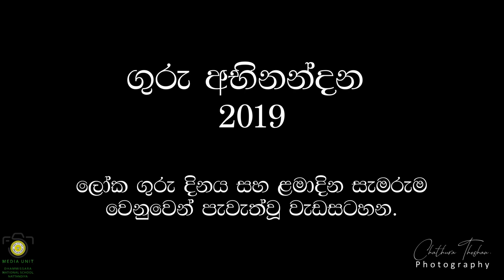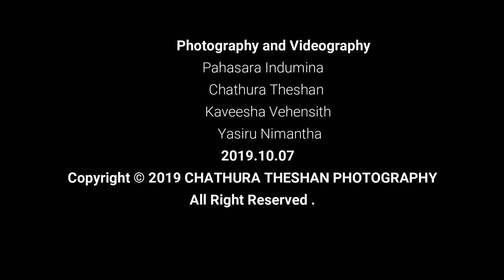World Teachers' Day and Children's Day Celebration Program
World Teachers' Day and Children's Day Celebration
Program of Dhammissara National School